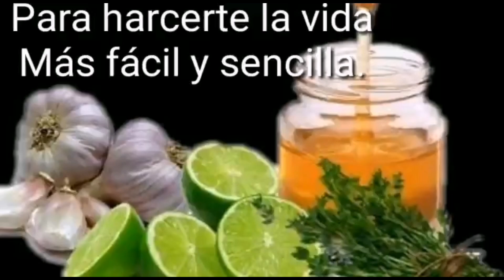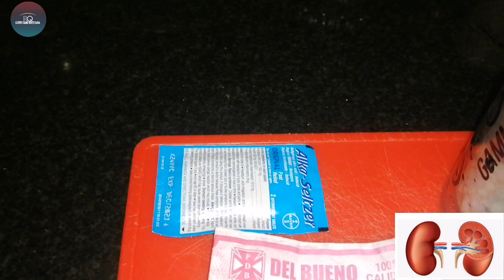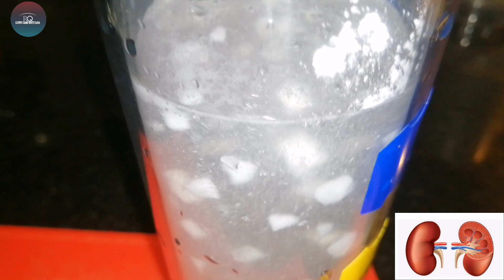Azúcar de leche,alkaser y agua de coco para expulsar todas las piedras de la vesícula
con esta toma tu puede expulsar todas las piedras de la vesícula cuando comiense a tomar este remedio casero para limpiar los riñones de finitivamente